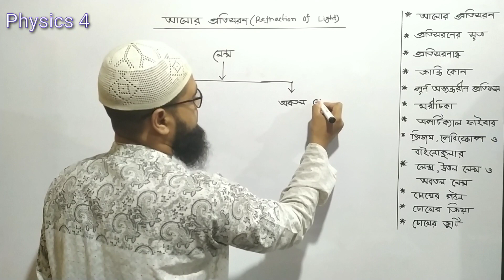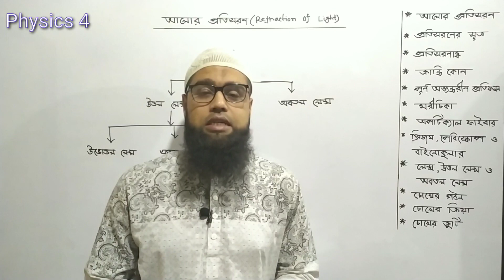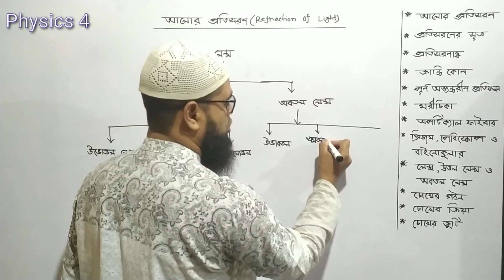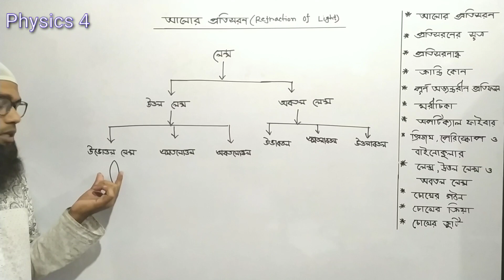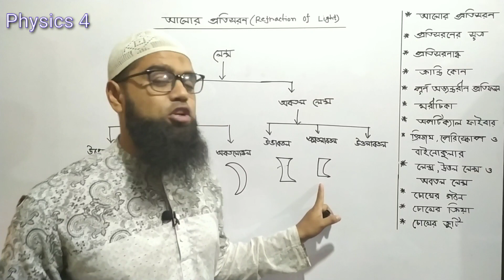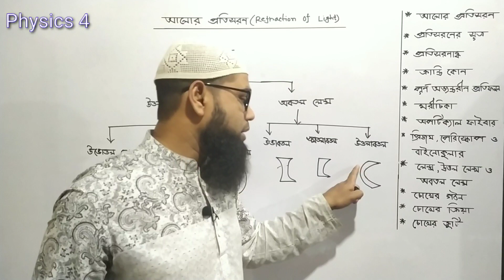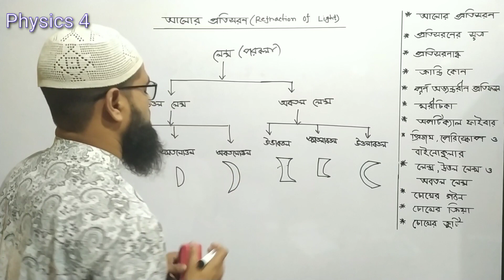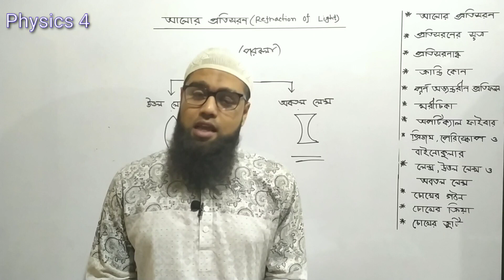নবম-দশম শ্রেণির পদার্থবিজ্ঞানের ৯ম অধ্যায় : আলোর প্রতিসরণ ( লেন্স ও এর প্রকারভেদ)।। মানিক স্যার।।